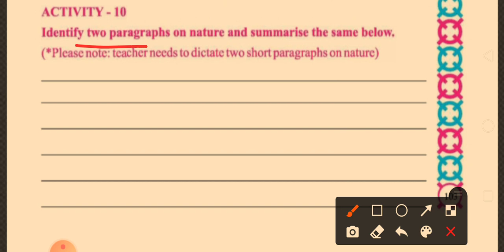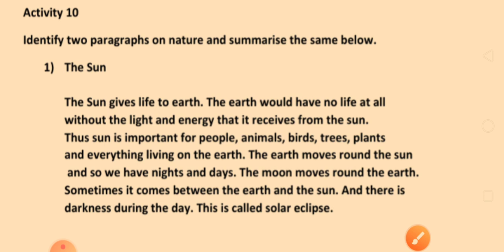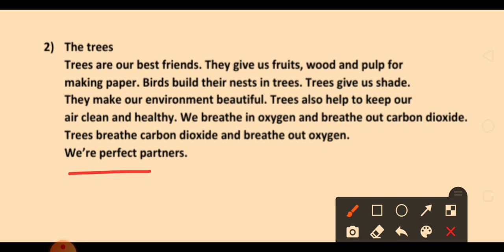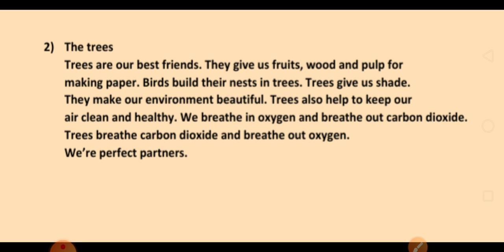Std-4th English Unit-11.15